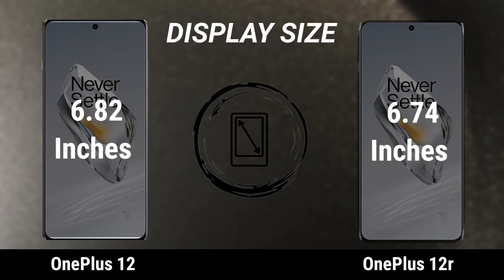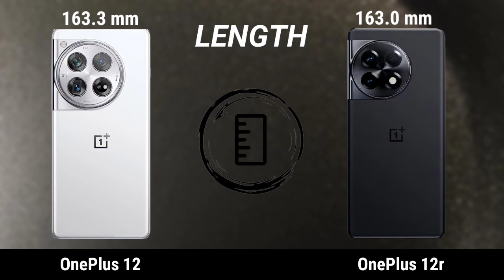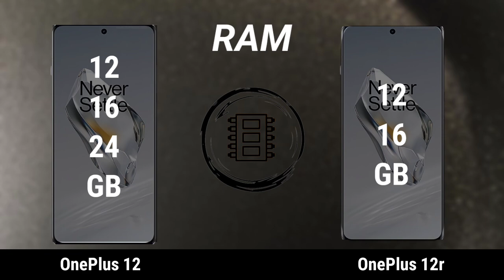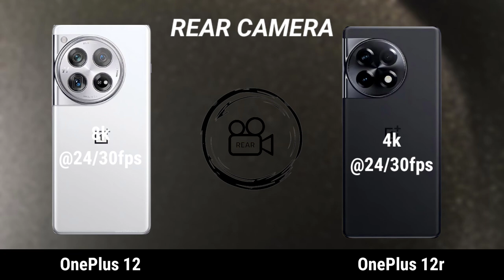OnePlus 12 Vs OnePlus 12R Comparison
Comments

Thanks